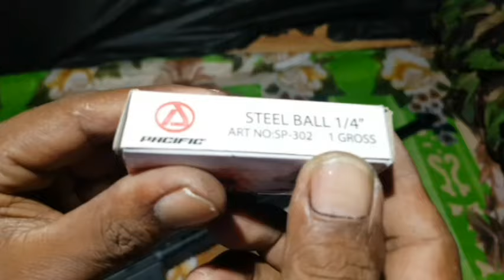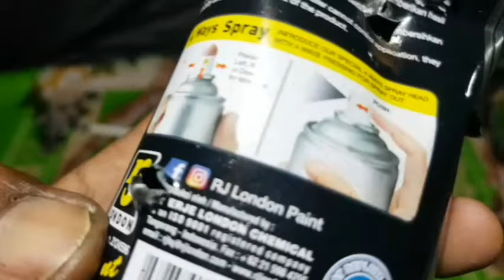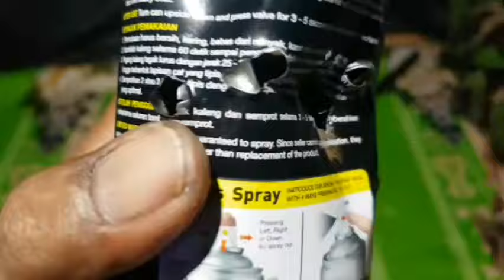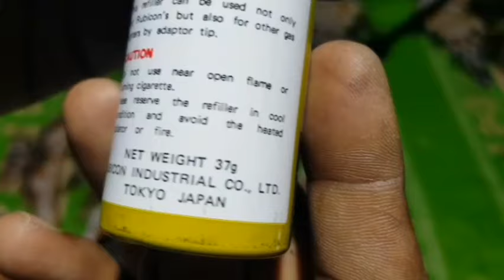Tes dan review cara rakit paser ikan dari senapan mainan dcobra m416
Bahan pipa paralon aw 1,5in.